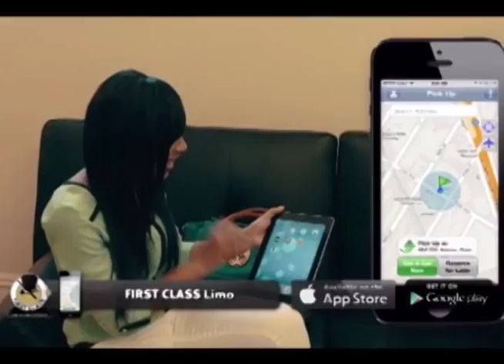La verdad Hablada Entrevista Sira Angeles 06 30 2015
La Verdad Hablada Productor Pedro Aguiar - Entrevista sra. Sira Angeles -